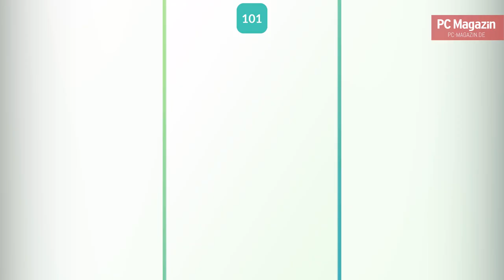Pokémon Go: Anleitung Raid-Kampf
Unsere Webseite:
Unser kompletter Testbericht:
Folgt uns:
Mehr Videos:
▶ Drei Top-Smartwatches im Vergleichstest | Huawei Watch GT 4 vs Galaxy Watch 6 vs Garmin Venu 3